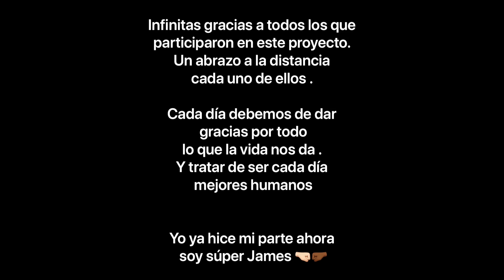PANDEMIA COVID-19 Capitulo II Testimonio de mis amigos en el mundo.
Con ustedes la segunda parte del mini documental del testimonio de mis amigos en el mundo, en este segundo capitulo  nuestros amigos nos comentan lo que aprendieron en esta cuarentena así también que haremos cuando todo este normal.

si te perdiste le capitulo 1 te lo dejo